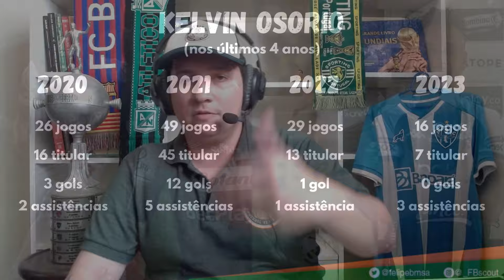POLIVALENTE COLOMBIANO REFORÇANDO O PAYSANDU! Conheça Kelvin Osorio, meio-campista de 30 anos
Se cadastre no Vencedor Fantasy com o cupom FBTV20 e ganhe R$ 20 extras: